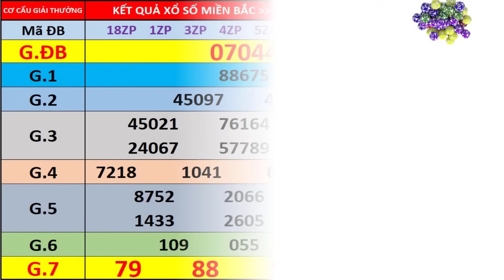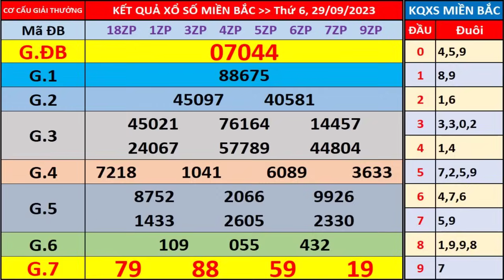Xổ số miền bắc hôm nay thứ 6 ngày 29/9/2023 - KQXS Hải Phòng - XS Miền Bắc - XSMB - KQXSMB - XSHP